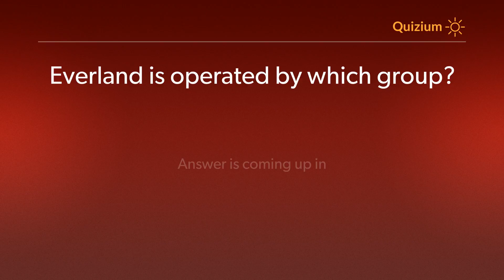Everland is operated by which group? Everland Quiz